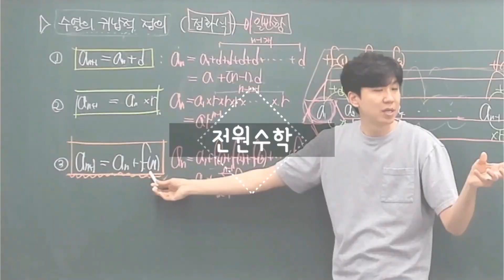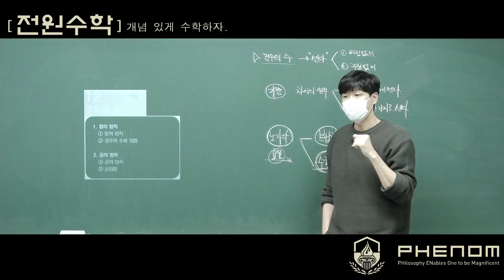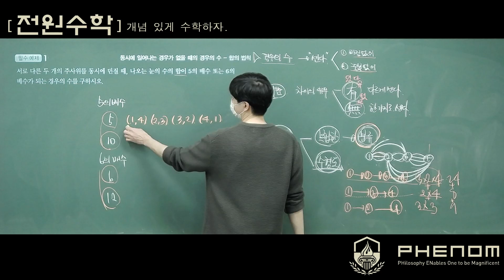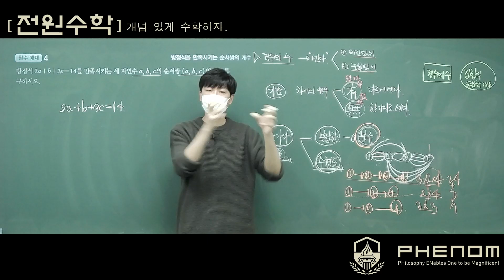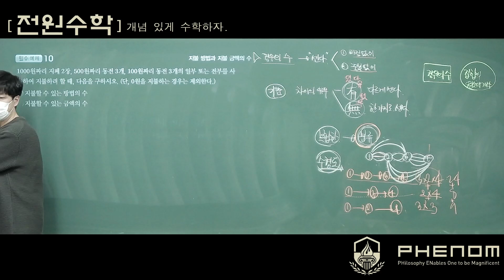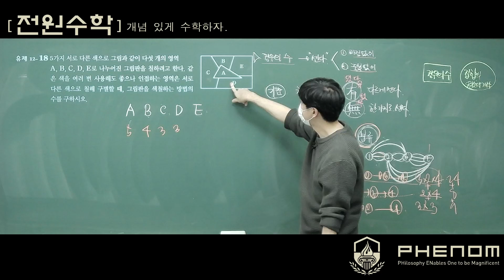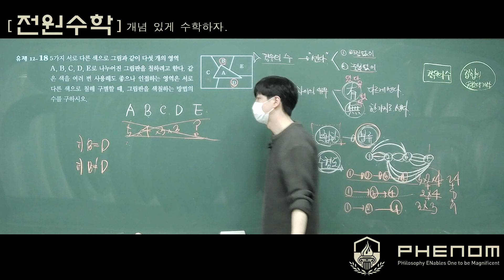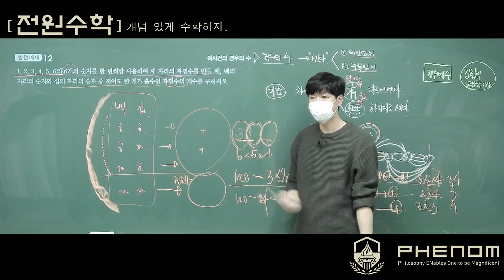수학의 샘 수학(하) 13강 경우의 수